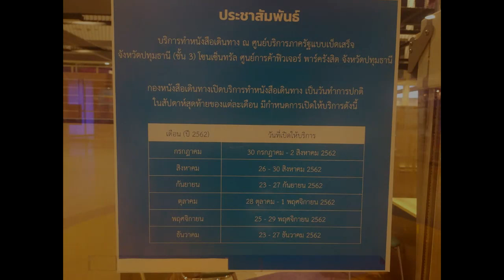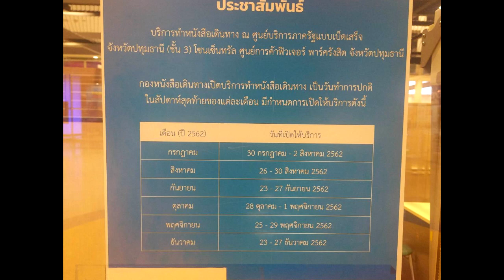ทำพาสปอร์ต (Passport) ที่ฟิวเจอร์ปาร์ครังสิต ยังไงให้เสร็จเร็ว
เอกสาร บัตรประชาชน
ค่าทำพาสปอร์ต 1000 บาท ค่าส่งไปรษณีย์ 40 บาท

สถานที่ทำพาสปอร์ต
1. กรมการกงสุล แจ้งวัฒนะ
2. สำนักงานหนังสือเดินทางชั่วคราว บางนา- ศรีนครินทร์
3. สำนักงานหนังสือเดินทางชั่วคราว ปิ่นเกล้า
4. สำนักงานหนังสือเดินทางชั่วคราว มีนบุรี
5. สำนักงานหนังสือเดินทาง MRT คลองเตย
6. สำนักงานหนังสือเดินทางค้า ศูนย์การฟิวเจอร์พาร์ค รังสิต จ.ปทุมธานี

กรมการกงสุล 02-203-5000 ติดต่อกรมการกงสุล กด 1 หรือ 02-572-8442 (Call Center)